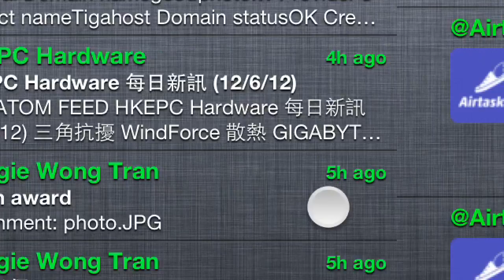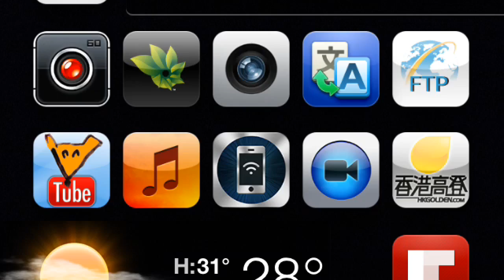小巴車身廣告7999/6個月 My Vidify Video featuring 坏女孩 by Ella